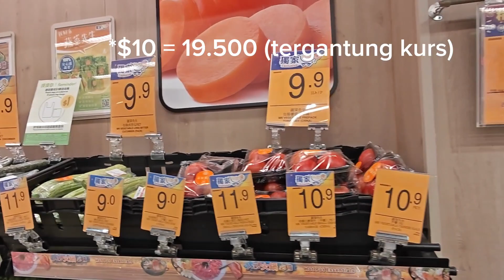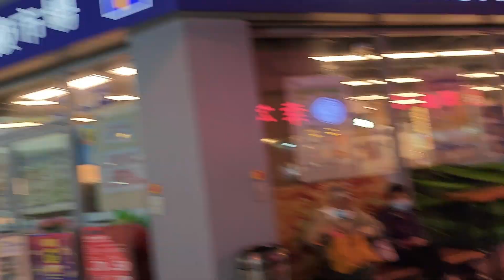PASAR HONGKONG , RUTINITAS TKW HK BELANJA SAYUR DAN BUAH , BERBURU DISKONAN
Aktifitas BMI HONGKONG sehari hari